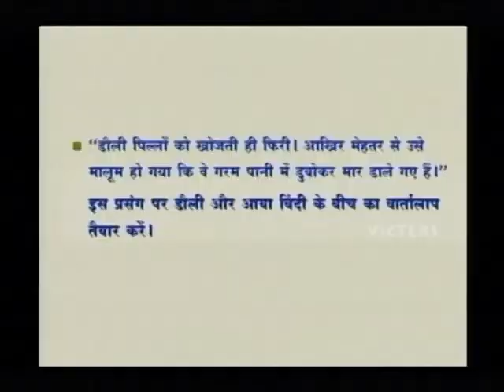SSLC Orukkam-Hindi Part 18